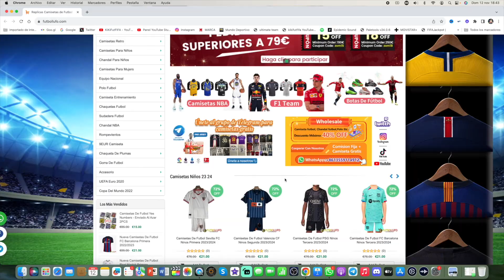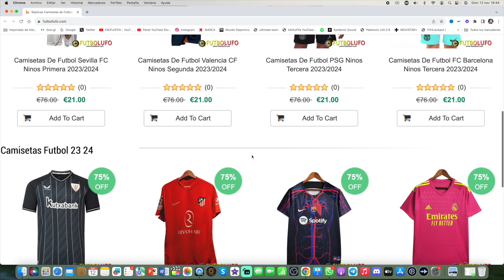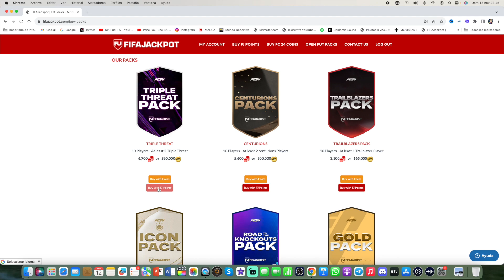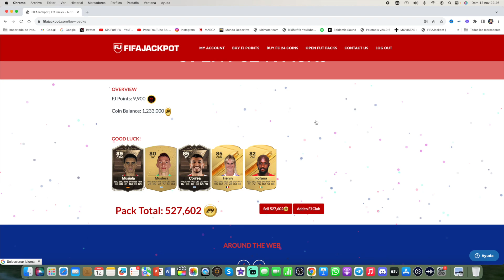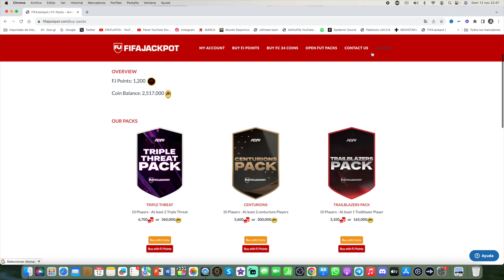NOS TOCA UN ICONAZO BRUTAL EN UN SOBRE DE 7500 MONEDAS EN EA FC 24 !! QUE LOCURA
💰 Las MONEDAS mas BARATAS para EA FC24 con el CÓDIGO "KIKI" AHORRA un 6%
✅LAS MEJORES CAMISETAS BARATAS 23/24👕-12% CÓDIGO "KIKI12"👉🏻 BLACK FRIDAY!!

🤑CAMISETAS GRATIS🤑 SOLO USANDO EL CÓDIGO "KIKI"
👕COMPRA con +59€👉🏻REGALO 1 CAMISETA
👕COMPRA con +99€👉🏻REGALO 2 CAMISETAS + ENVÍO GRATIS ✈️
👕COMPRA con +159€👉🏻REGALO 3 CAMISETAS + ENVÍO GRATIS ✈️
👕COMPRA con +199€👉🏻REGALO 4 CAMISETAS + ENVÍO GRATIS ✈️